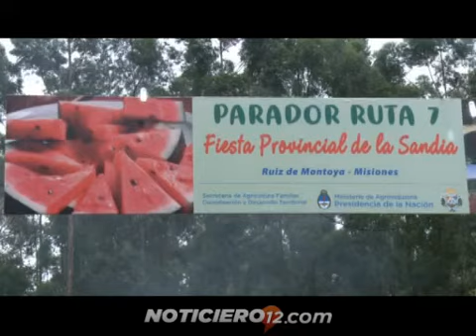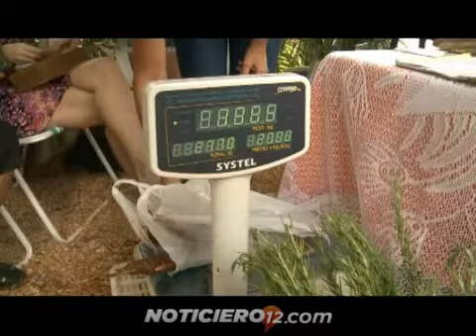8° Fiesta Provincial de la Sandía: un dulce encuentro entre el productor y el consumidor